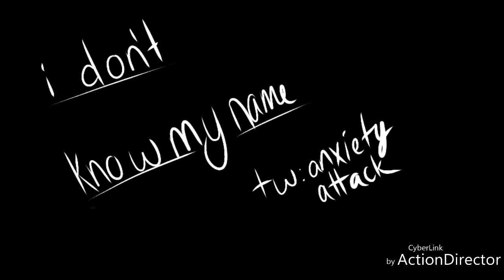I Don't Know My Name || Sanders Sides Animatic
A really, really angsty animatic idea that I've had for a while and I finally got to do.

I'm really proud as to how this turned out and I hope you guys like it too!

All characters used are from Thomas Sanders' series, Sanders Sides (which I highly recommend it's amazing).

Programs: IbisPaintX and ActionDirector